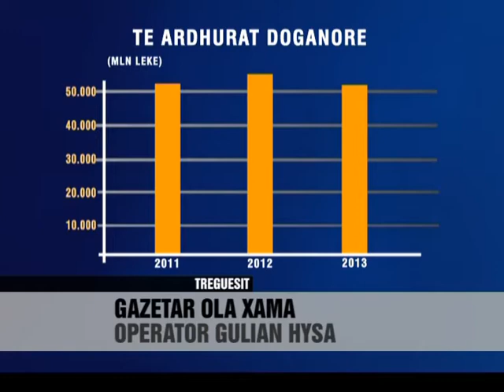Konsumi vijon pikiaten - Vizion Plus - News - Lajme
Treguesit e fundit fiskalë të publikuar nga doganat rikonfirmojnë situatën e vështirë të konsumatorit në Shqipëri. Për tre muajt e parë të vitit, të ardhurat doganore jo vetëm që janë ulur krahasuar me një vit më parë, por po të llogaritësh këtu që tashmë prej tetorit të vitit 2012-të akciza mblidhet nga organet doganore, shihet qartë që ulja është edhe për produktet që shqiptarët konsumojnë më tepër: kafja, duhani dhe karburantet. Realizimi i strukturës së të ardhurave për buxhetin e shtetit tashmë ka ndryshuar, rënia e akcizës për periudhën janar -- mars është në nivelet 10%, ndërsa për TVSH-në me rreth 8%. Nëse teoritë ekonomike e lidhin rënien e konsumit me rritjen e çmimeve, në Shqipëri nuk ka ndodhur kjo, inflacioni është luhatur brenda nivelit 2% normë e lejueshme për ekonomitë e vendeve në zhvillim. Ajo që ekspertët vërejnë është se pagat për sektorin privat, të ardhurat nga vetëpunësimi dhe remitancat për tre vitet e fundit janë në rënie çka ka ngushtuar ndjeshëm buxhetin familjar. Vetë struktura e blerjeve për konsumatorin shqiptar tashmë ka ndryshuar, orientimi i tyre drejtohet më tepër ndaj produkteve të domosdoshme duke sjellë kështu një efekt direkt në rënien e fitimeve për biznesin.

 Last fiscal indicators published by customs reaffirm the difficult situation in Albania customer. For the first three months of the year, customs revenues are not only lower than a year ago, but the count is already here since October 2012 the excise duty collected by customs authorities, it is clear that the reduction is to Albanians products that consume too: coffee, tobacco and fuel. Implementation of revenue structure for the state budget has already changed the excise decline for the period from January to March is the 10% level, while for VAT at 8%. If economic theories linking the fall of consumer price growth in Albania has not happened, inflation has fluctuated within 2% of the allowable rate for the economies of developing countries. What experts note is that private sector wages, income from self-employment and remittances for the last three years which has been declining significantly narrowed family budget. The very structure of the Albanian consumer purchases has already changed their orientation directed more towards bringing essential products so a direct effect on business profits decline.